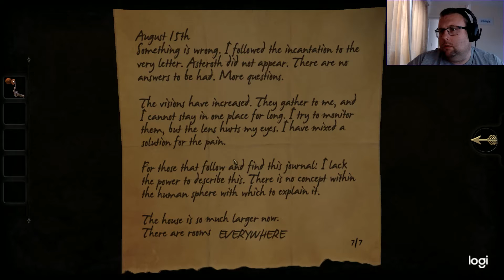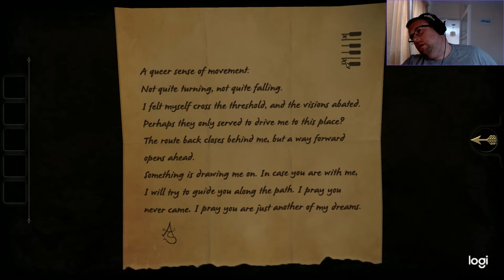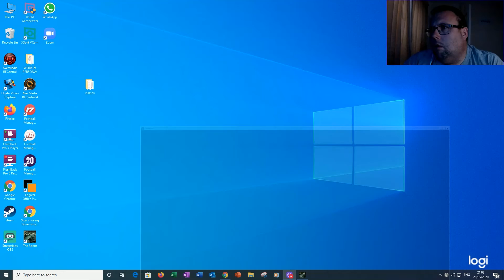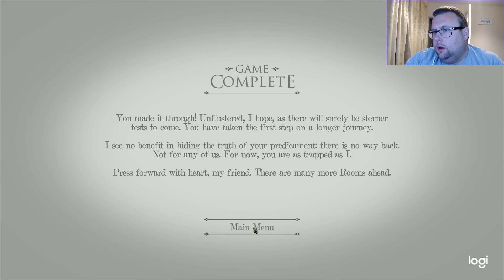The Room Game Ep 3 - Can this Game Get Any Weirder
Final episode of the The Room Game - Certainly the weirdest episode yet